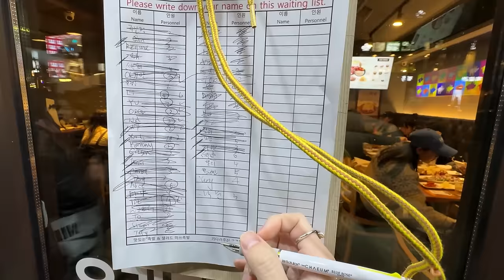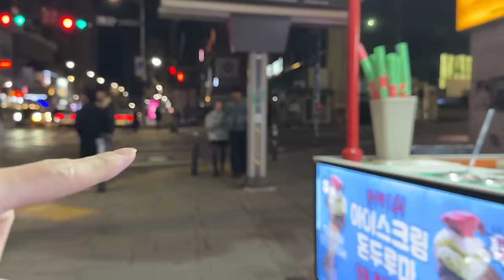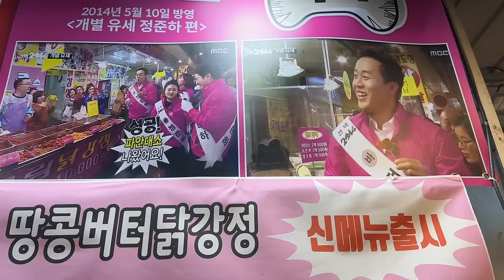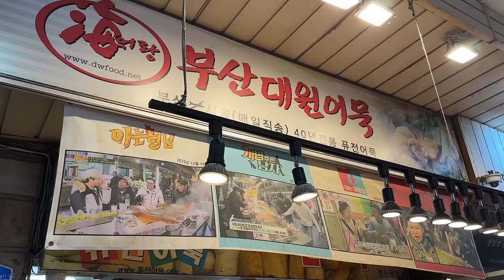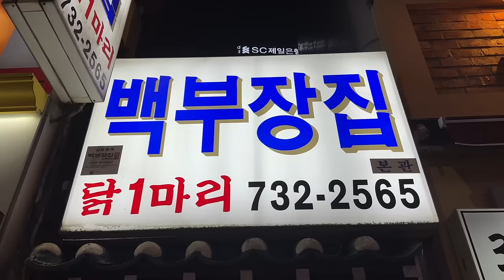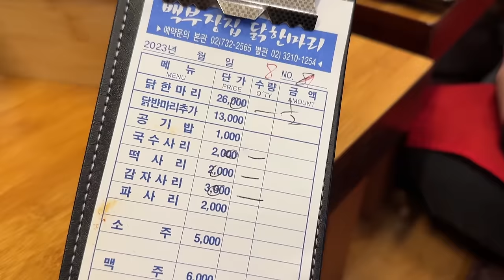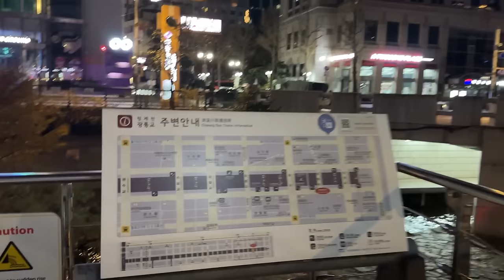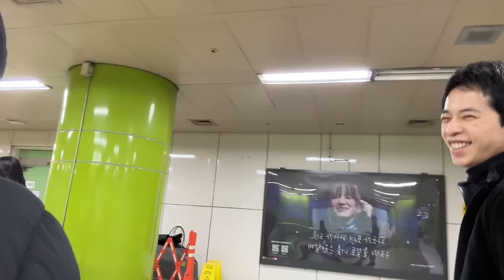在首爾被司機丟包！史上最命苦的壽星、挑戰傳統市場小吃、一晚吃兩次的美味漢堡、好品味必逛選品店｜駱 SEB vLOg in SEOUL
（送帽子的資訊在下方）
這是去年十一月發生的慘案.
沒想到我們一群人開開心心要去慶生
在同一個晚上可以被司機丟包兩次^_^
希望這齣鬧劇有幫我們仨擋擋煞
新的一年又來嚕～
代表頻道邁入第三年了（時間過真快）
謝謝大家的支持和喜歡
準備了兩頂韓國最hito的emis帽帽
想要分享給大家！
❍ 活動辦法❍
➁在本支影片下留言告訴我：想看me拍什麼題材？
➂多一些鼓勵與讚美

【結果將在2月01日於留言處、IG公佈】